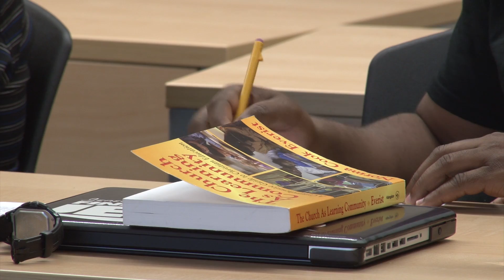Oblate School of Theology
The Oblate School of Theology is a Catholic graduate, professional and seminary school that provides education in Catholic theology for the church’s mission and ministry in the world. An avenue to bring together different cultures, Oblate empowers through education.

Oblate educates and prepares church leaders – priests, deacons, seminarians, non-Catholic clergy, women religious and lay ministers – for mission and ministry through the integration of pastoral experience and theological study.

Oblate is a community of scholars and students that respect and celebrate global cultural diversity. Oblate is a community of diverse languages, traditions and backgrounds firmly rooted in Christ. Oblate is a community of missionary disciples who are equipped to “to effectively minister and evangelize the poor in their many faces.